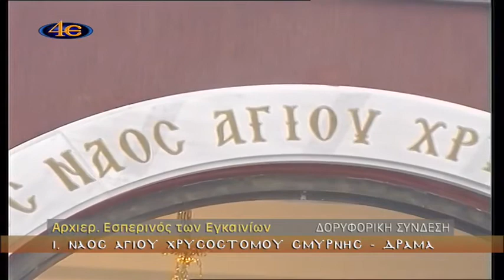Εσπερινός Εγκαινίων Ι.Ν.Αγ.Χρυσοστόμου Δράμας-Σμύρνης-Γρ.Παπαεμμανουήλ,Σωτ.Τσεπίδης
Το Σάββατο 10 Σεπτεμβρίου 2016, τελέστηκε στη Δράμα ο Εσπερινός των Εγκαινίων του μοναδικού στην Ελλάδα Ιερού Ναού του Εθνοϊερομάρτυρος Αγίου Χρυσοστόμου Μητροπολίτου Σμύρνης του από Δράμας.
Στον Εσπερινό χοροστάτησε ο Σεβασμιώτατος Μητροπολίτης Νέας Κρήνης και Καλαμαριάς κ.κ. Ιουστίνος, συμπαρατσατούμενος από τους Σεβασμιωτάτους Μητροπολίτες Καπητωλιάδος κ.κ. Ησύχιο, Νεαπόλεως και Σταυρουπόλεως κ.κ. Βαρνάβα, Αριανζού κ.κ. Βαρθολομαίο και τον Ποιμενάρχη της Εκκλησίας της Δράμας κ.κ. Παύλο.
Σεπτή κελεύση του Σεβ.Μητρ. Δράμας κ.κ Παύλου, στο δεξιό αναλόγιο έψαλλε ο Άρχων Πρωτοψάλτης Γρηγόριος Παπαεμμανουήλ και στο αριστερό αναλόγιο ο μαθητής του Σωτήριος Τσεπίδης, πλαισιούμενοι από μέλη του Βυζαντινού Χορού "Οι Δομέστικοι της Δράμας".